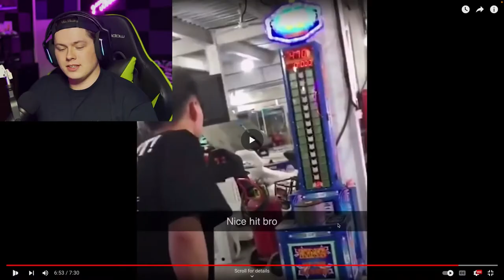I Tried Not To Laugh (I FAILED SO BAD)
Find Me here:

Xbox: APGNxBowler03
Snapchat: codfreakgaming (Yes my Snapchat is still my old channel name)